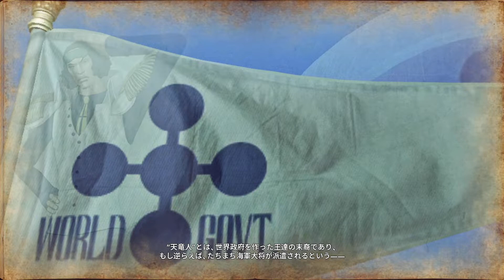【アニメ】 ワンピース 海賊無双4 頂上戦争編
エースを奪還すべく、世界最強の海賊〝白ひげ〟がマリンフォードに現れる。白ひげ海賊艦隊と、海軍本部・王下七武海との全面戦争が勃発した。脱獄囚と共に戦場にたどり着いたルフィは、世界を揺るがす戦いの中でエースの救出に挑む。
頂上戦争で白ひげが戦死したことで、世界各地は大きく揺れ動いた。一方、目の前でエースを失い、自暴自棄に陥ったルフィは幼少時代を思い出す。エースともう一人の兄・サボと過ごした、ルフィの過去が明らかになる。
ルフィはジンベエの叱咤を受けて落ち着きを取り戻し、仲間たちとの再会を目指す。だが自らの弱さを知ったルフィは、レイリーの提案に乗り、立ち止まって力をつけることを決意する。ルフィは世界中に飛ばされた仲間に向けて「2年後にシャボンディ諸島へ集合」というメッセージを送る。そのメッセージを受け取った麦わらの一味のメンバーは、それぞれの地で修行を始める。